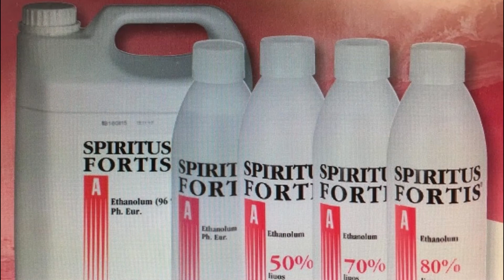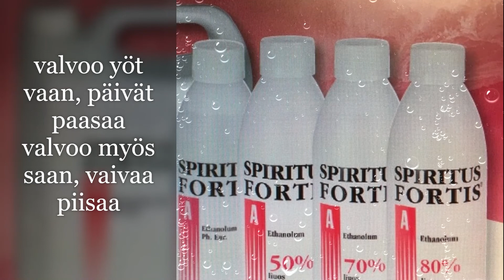Karaoke: Pirtu ja fatsi (Lintu ja lapsi)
Sävel Jean-Paul Cara
Sanat Aulis Antamaan teoksesta
Kummat silmät, paskanen tukka - Iskelmälyriikan inhotuimmat